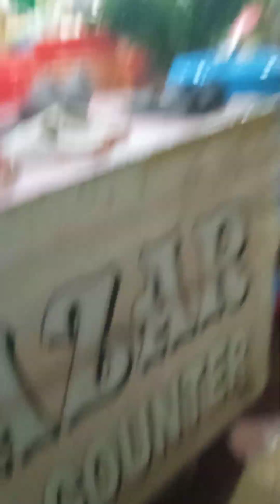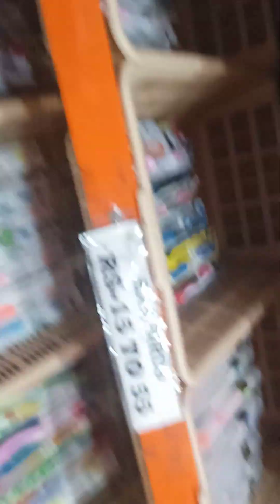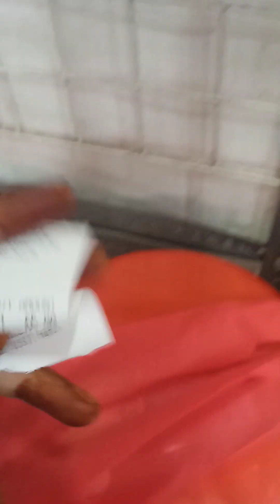14 September 2023